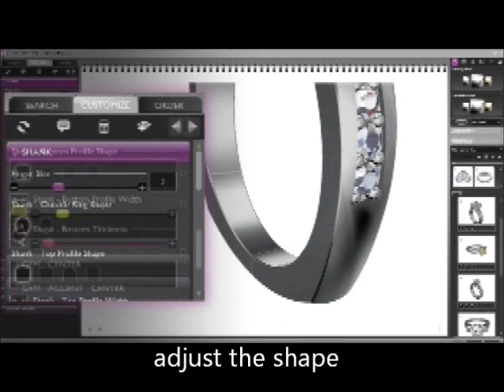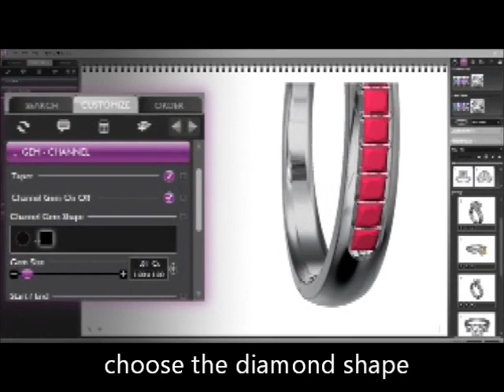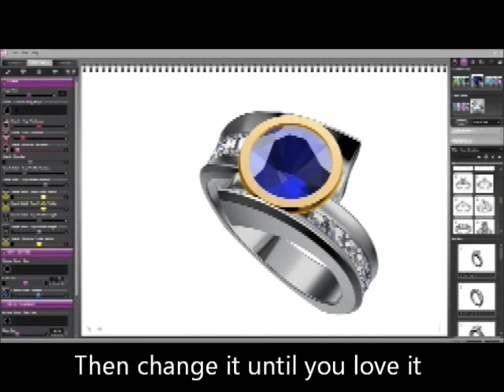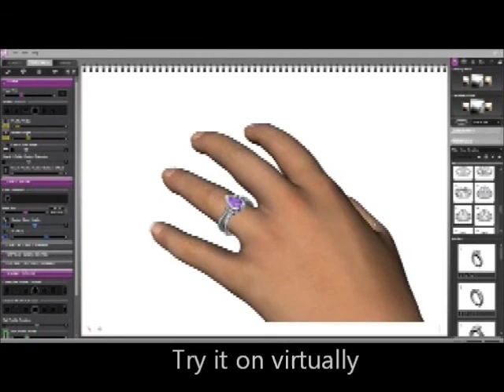Mills Jewelers Custom Design Center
See how you can customize your own one-of-a-kind ring or pendant in real time in our computer aided design center. You create. You design, You decide.